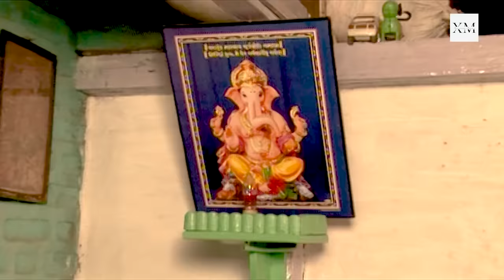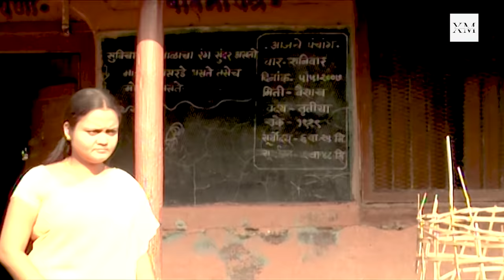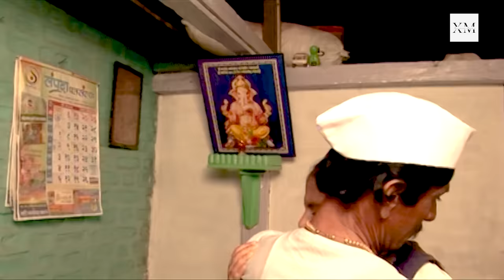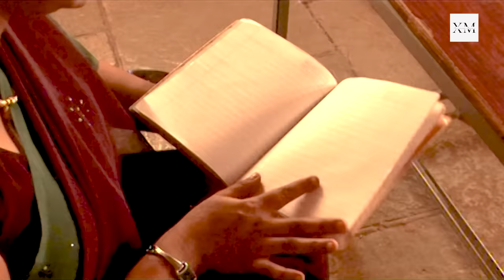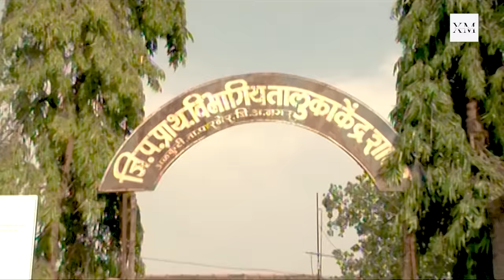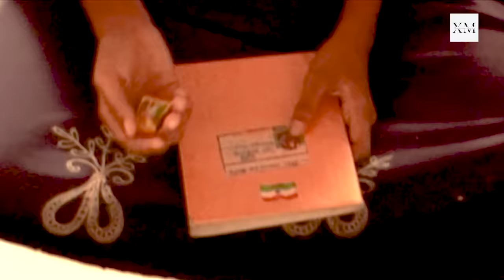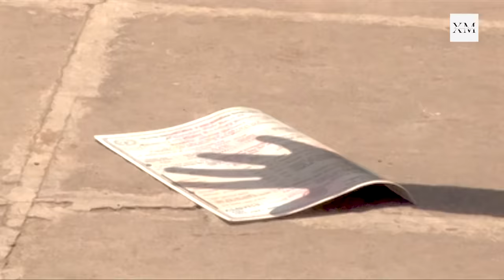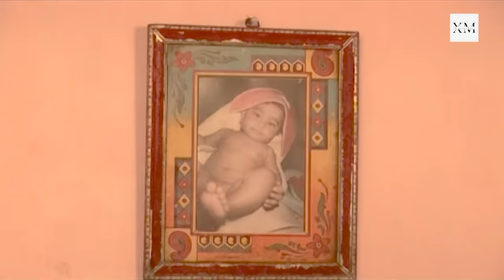Deva Shree Ganesha | Devotional Full Movie | Marathi Movie | Ganesh Ji Ka Mahima Aparampar hai